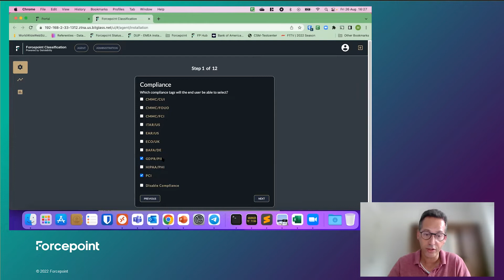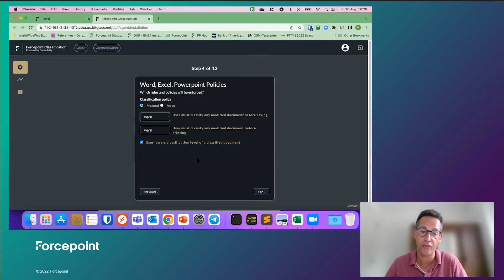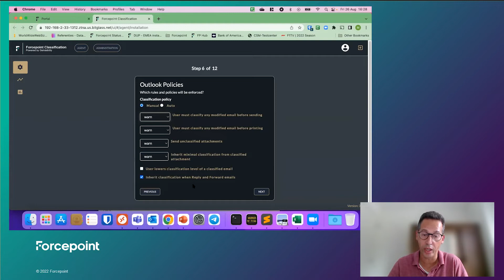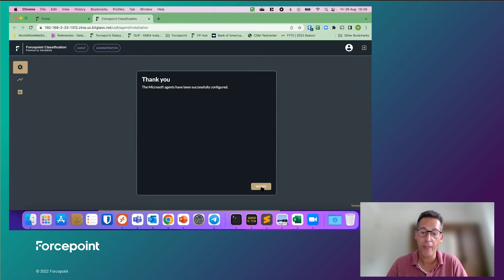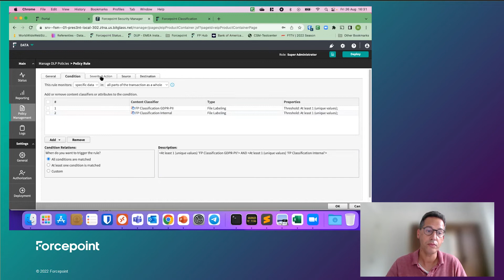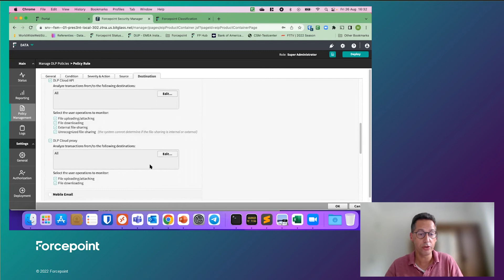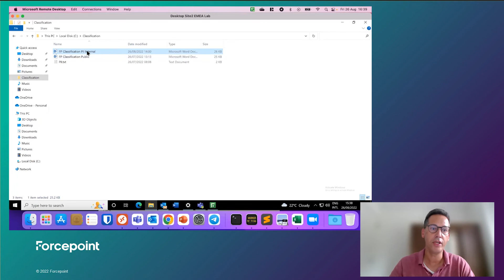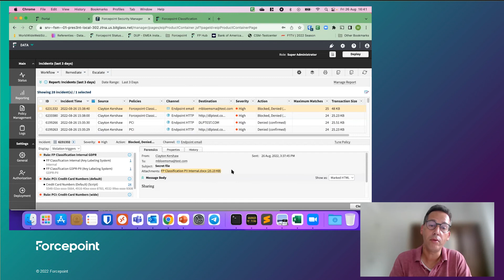Integration between Forcepoint Classification and FP Enterprise DLP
Find out how Forcepoint Classification integrates with Forcepoint Enterprise DLP.